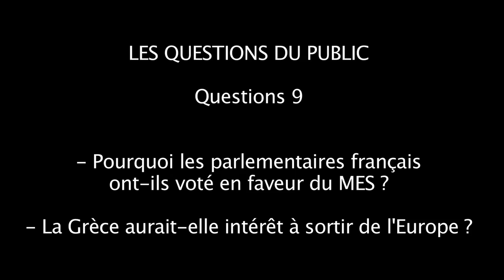14 Débat du 12 mai 2012 au Théâtre du Soleil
Les questions du public
Questions 9
- Pourquoi les parlementaires français ont-ils voté en faveur du MES ?
- La Grèce aurait-elle intérêt à sortir de l'Europe ?

Pour en savoir plus et suivre l'actualité des économistes atterrés